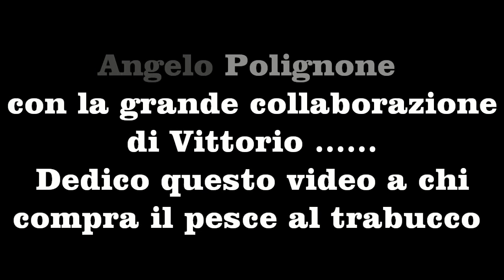serra apnea 3kg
fucile seac xfire 95 modificato e trasformato 75 ... pinne seac talent